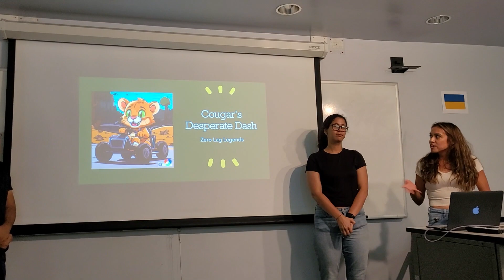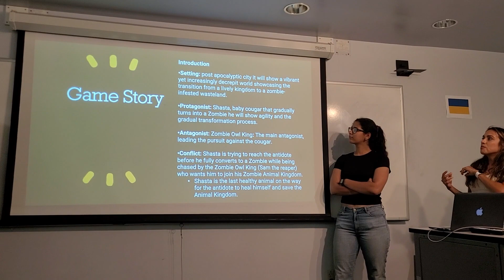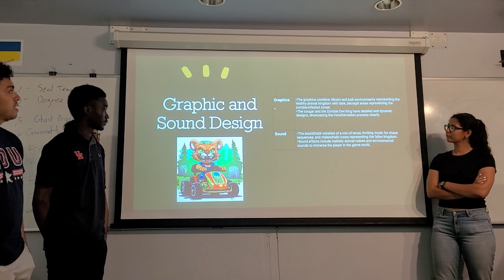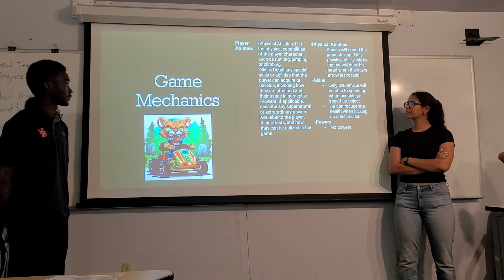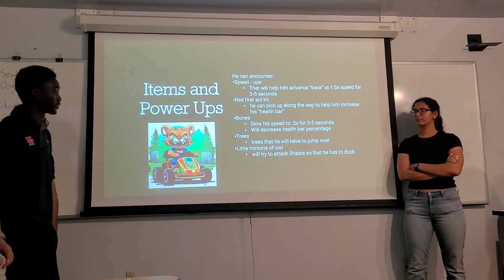Team Zero Lag Legends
Presented on Tuesday, September 20, 2023